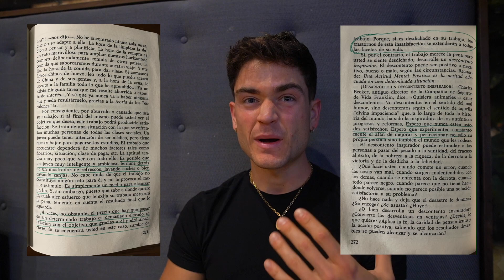Lanzamiento Personal Trainer Miami